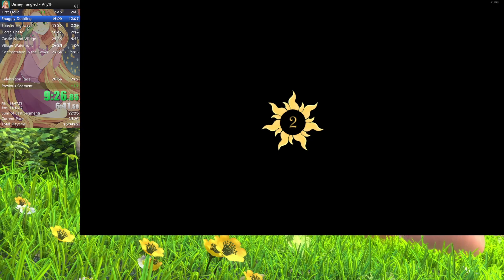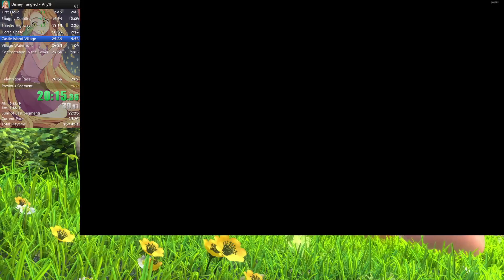Tangled any% 29:33.42 [WR]